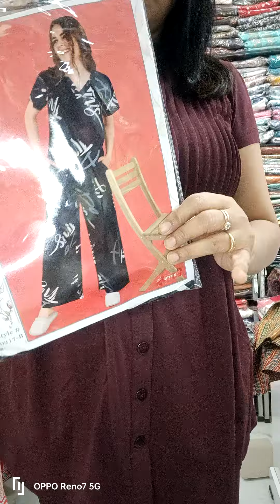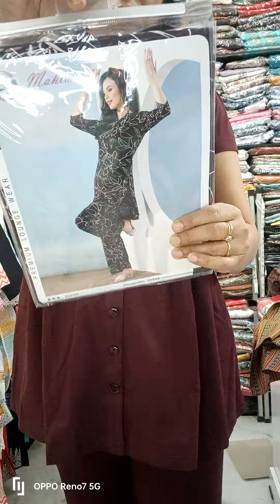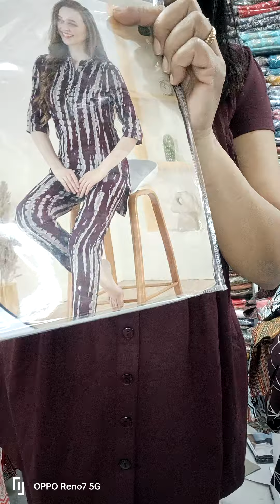Very attractive home wear dresses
Dignity & Style
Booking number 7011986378